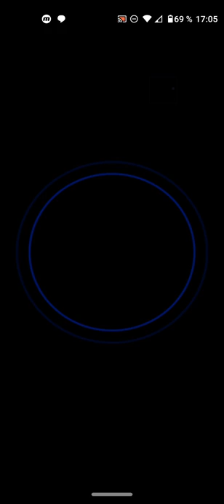LINK REVOLUTION [Nueva caja] PACK OPENING - YU-GI-OH! DUEL LINKS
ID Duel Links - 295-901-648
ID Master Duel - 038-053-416